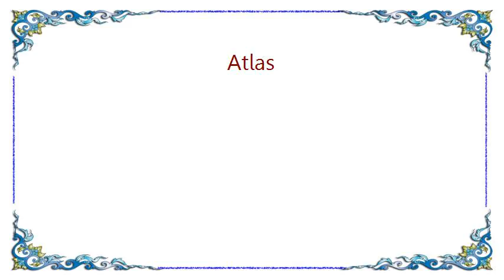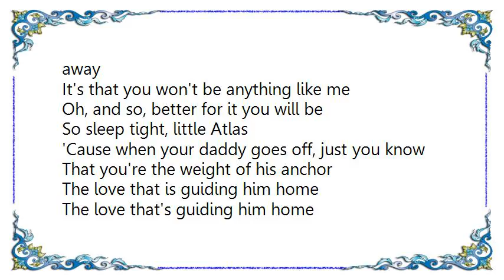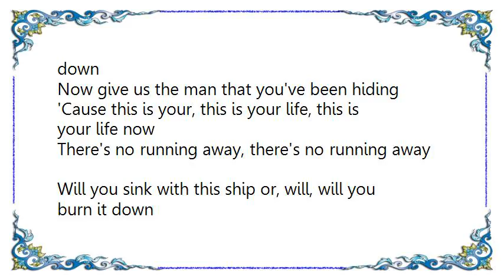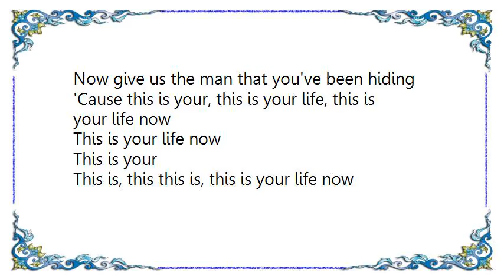Coheed and Cambria - Atlas Lyrics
[Lyrics Coheed and Cambria - Atlas]
We carried on, unnoticed, thinking that
All dreams were ours for the taking
And now, dear love, we've found ourselves
Back at the start of it all
So starting incomplete

Only now I've come to this moment in my life
Bits and pieces to a puzzle, with no regrets
But if I had just one chance left
I'd hold onto her close with
What little confidence I have
And make no mistake, as your life's surely
About to change for the better
Now on your mark, get set, clock starts to count
'Cause boy everything's about to go down

So sleep tight, little Atlas
'Cause when your daddy goes off, just you know
That you're the weight of his anchor
The love that is guiding him home
The love that's guiding him home

I've had my share of leaving this retreat
But never did it once feel anything like you, you see
And if there's one good thing that comes from my away
It's that you won't be anything like me
Oh, and so, better for it you will be

'Cause when your daddy goes off
Just when your daddy goes off

There's no running away from what's been done here
Will you sink with this ship or will you burn it down
Now give us the man that you've been hiding
'Cause this is your, this is your life, this is your life now

There's no running away, there's no running away
Will you sink with this ship or, will, will you burn it down

This is your life now
This is your
This is, this this is, this is your life now